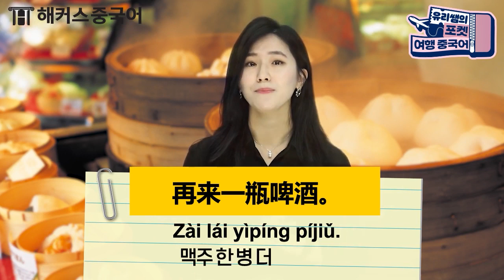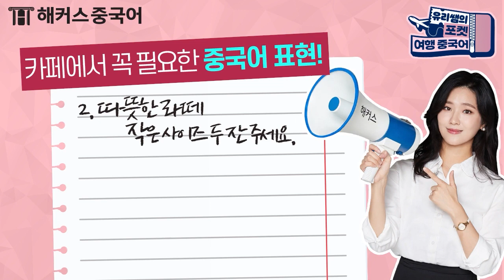여행의 꽃은 🌸 역시 맛집 탐방 아니겠어요? 🍜 상황별 여행중국어 모음 2편 | 식당&카페 정복하기ㅣ해커스중국어 김지영 이유리 중국어회화 중국어공부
중국 여행 100% 완벽 적응 가능한 지영쌤X유리쌤의 상황별 여행중국어 모음📝

중국어인강 1위 해커스에서 비용 걱정 없이 중국어회화 평생 수강
장학금 받고 중국어 왕초보 탈출!
회화 전강좌가 반값? 역대급 혜택 GO!

♥지영쌤X유리쌤과 중국 여행시 필요한 회화만 학습하자~
중국 여행시 알고 가면 좋은 리얼 꿀팁🍯 까지 대방출!